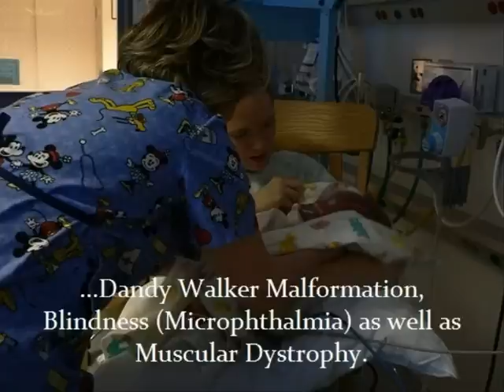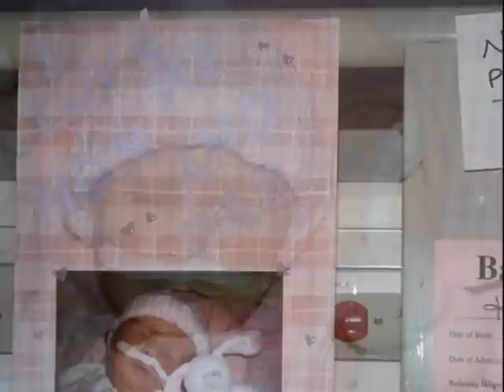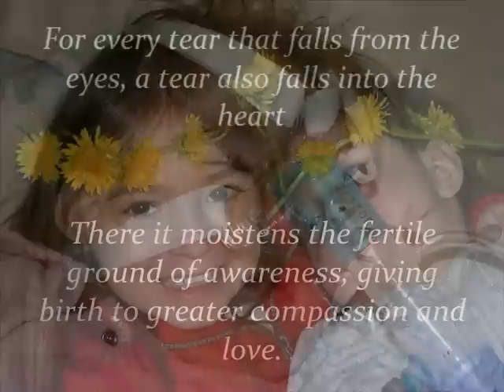Neuro Film Festival 2011 Bella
This film has been entered into the 2011 Neuro Film Festival from the American Academy of Neurology Foundation Let's put our brains together and support brain research.